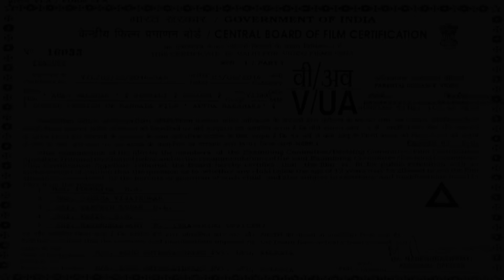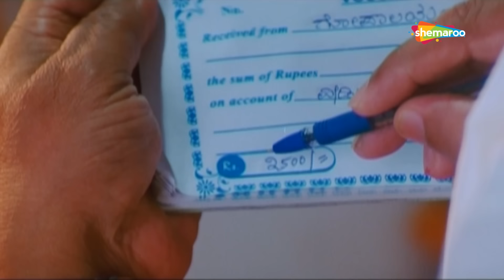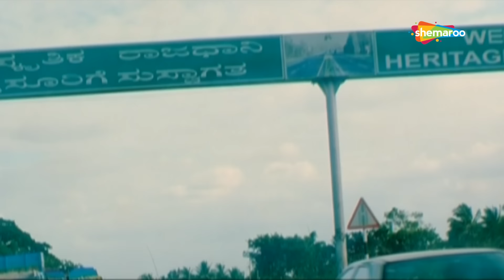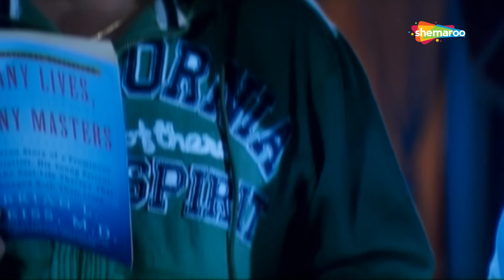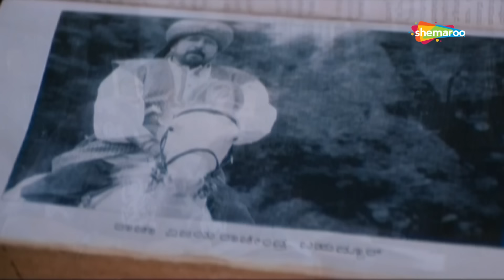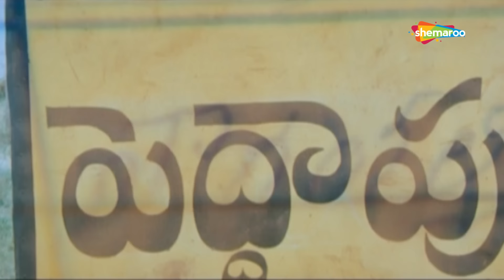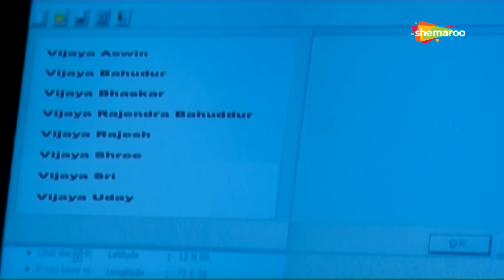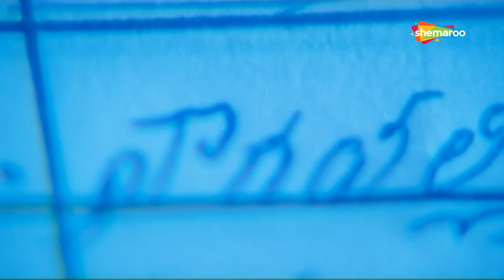Amar Rakshak | আমার রক্ষক | South Dubbed Bengali Horror Full Movie HD | Vishnuvardhan, Avinash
The story starts off with an ancient painting of Nagavalli (Vimala Raman) floating away to distant places, where it finally comes into the hands of a village painter. The painter brings it home so as to restore it back to its original look. However, when his wife asks him to sell the painting, he becomes furious, saying that he would not sell it off even at the cost of his life. The next day, the painter is shown to be dead under mysterious circumstances, possibly being a suicide. The painting is then sold off to a dance competition, which was distributed as a prize to Bharatanatyam dancer Saraswathi (Lakshmi Gopalaswamy), her husband, and her family.

Film: Amar Rakshak (2014) Aaptharakshaka
Director: P. Vasu
Starring: Vishnuvardhan, Avinash, Lakshmi Gopalaswamy, Vimala Raman, Akhil Sahni, Sandhya, Bhavana, Komal Kumar, Srinivasa Murthy, Ramesh Bhat
Music Director(s) : Gurukiran